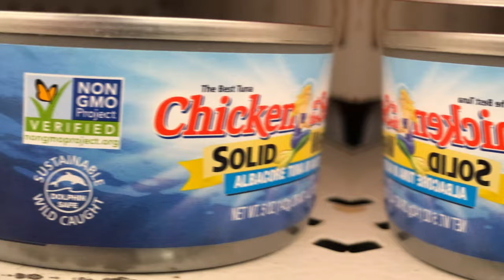SOLOMON ISLANDS: 20 Facts in 3 MINUTES